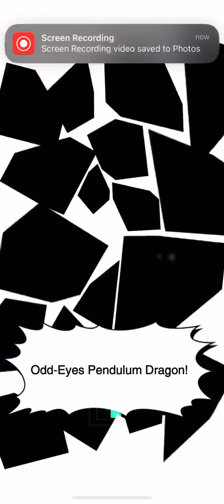WCS: Quintet Magician otk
What is this plot armor